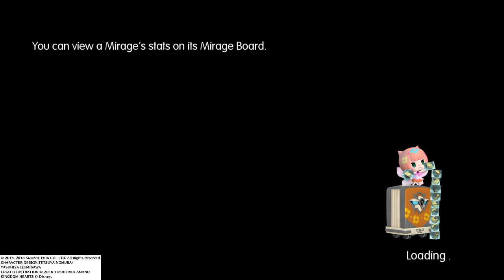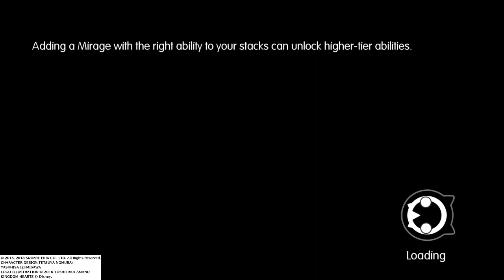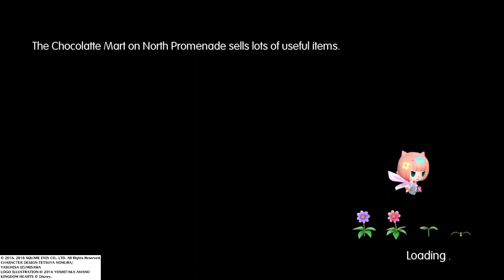Just Playing WORLD OF FINAL FANTASY Pt19 Oh The Misery W/Commentary